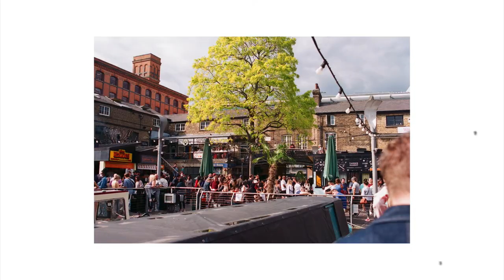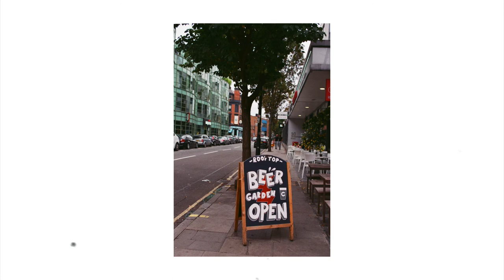camden on film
i'm shooting some film with the girl with blue hair again. u will see her a lot

camera: nikon fm3a
lens: 35mm/f1.4
film stocks used: fuji superia premium 400